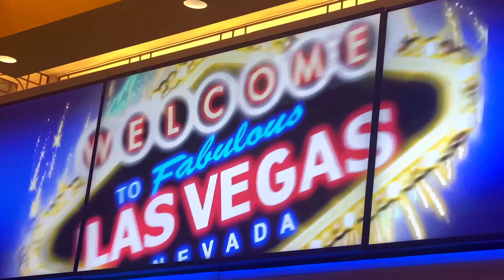New Year Cacino 新年早々カジノで大当たり2021年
お友達のご招待で新年カジノに行ってみた。